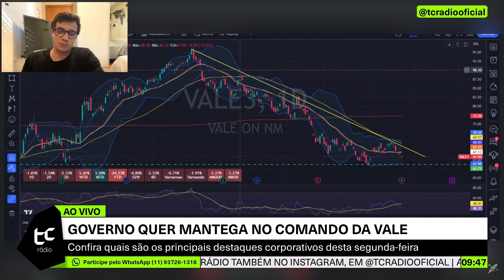GOVERNO LULA QUER GUIDO MANTEGA NO COMANDO DA VALE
Uma articulação do PT, partido do presidente Luiz Inácio Lula da Silva, visa colocar Guido Mantega, ex-ministro da Fazenda, no comando da Vale (VALE3), informou a coluna de Lauro Jardim para o jornal O Globo.

No Espresso da Manhã da TC Rádio, Felipe Corleta analisa os impactos no mercado.